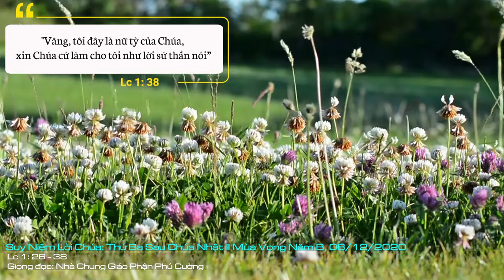Suy Niệm Lời Chúa: Thứ Ba Sau Chúa Nhật I Mùa Vọng Năm B, 08/12/2020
Thứ Ba Sau Chúa Nhật I Mùa Vọng Năm B: Xin cho chúng con những ơn cần thiết để noi gương Mẹ, chúng con biết chu toàn bổn phận làm con Chúa và sáng danh Chúa hơn.
Theo giáo lý, mỗi chúng ta sinh ra đều mang nhiễm tội của nguyên tổ. Tuy nhiên, có một người được miễn nhiễm tội ấy - người có sứ mạng cộng tác cách đặc biệt trong chương trình cứu chuộc của Thiên Chúa - con người ấy là Đức Maria. Vậy bởi đâu, Mẹ được ơn vô nhiễm ấy?
Bởi Mẹ là mẹ của Ngôi Hai Thiên Chúa. Thiên Chúa nhập thể nơi cung lòng Trinh Nữ Maria. Mẹ mang trong mình Ngôi Lời Thiên Chúa, là Đấng Thánh, không vết nhơ tội lỗi. Chẳng lẽ Thiên Chúa để Mẹ mang vết nhơ của tội nguyên tổ khi mang trong mình Ngôi Hai Thiên Chúa! Chính lời chào sứ thần nói với Mẹ: “Mừng vui lên, hỡi Đấng đầy ân sủng, Đức Chúa ở cùng bà” như khẳng định Mẹ được ơn vô nhiễm bởi Thiên Chúa luôn ở cùng, với tràn đầy ân sủng Chúa.
Chính bởi Thiên Chúa tuyển chọn Mẹ cộng tác trong chương trình cứu chuộc con người nên Ngài ban ơn và hơn hết vì Ngài là Thiên Chúa nên “không có gì mà Thiên Chúa không làm được”. Ngoài ra, Giáo Hội đã tuyên tín về tín điều này (1854) và những năm sau đó chính Mẹ đã hiện ra và nói với thánh nữ Bernadet tại Lộ Đức (1858) là Mẹ là Mẹ Vô Nhiễm.
Mừng lễ Đức Mẹ Vô Nhiễm hôm nay, chúng ta nhận ra hồng ân vĩ đại nhất mà Thiên Chúa ban cho nhân loại chính là Đức Giêsu Kitô – Người đã cho chúng ta được diễm phúc thoát khỏi tội nguyên tổ và cho chúng ta được làm con Chúa. Đồng thời, qua mẫu gương Mẹ Maria, chúng ta sống theo gương Mẹ, luôn gắn bó với Chúa để được “Chúa ở cùng”, để một ngày kia chúng ta được cùng Mẹ chiêm ngưỡng vinh quang Thiên Chúa trên quê trời.
 Lạy Chúa, Chúa đã ban cho Đức Maria ơn trọng đại để Mẹ cộng tác với Con Chúa trong chương trình cứu chuộc. Xin cho chúng con những ơn cần thiết để noi gương Mẹ, chúng con biết chu toàn bổn phận làm con Chúa và sáng danh Chúa hơn. Amen.